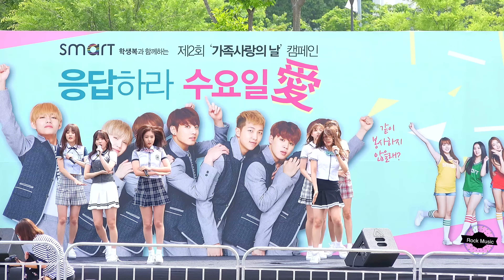여자친구 GFRIEND [4K 직캠]시간을 달려서 Rough@20160604 Rock Music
20160604 Smart a school uniform with the second annual campaign day of family life
Smart 학생복과 함께하는 제2회 가족생활의날 캠페인 여자친구
女子组合, 女子演唱团体 , アイドルガールグループ 여자친구 GFRIEND FANCAM
After downloading and uploading transformation prohibited